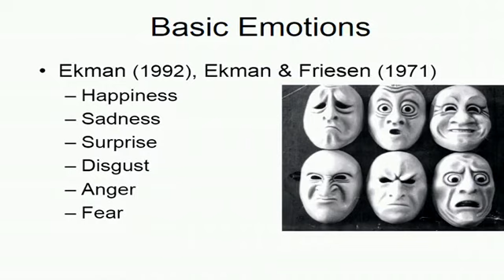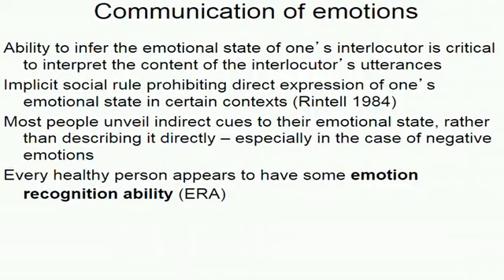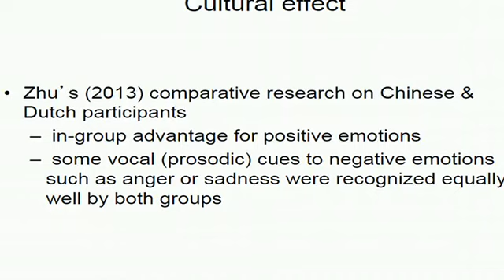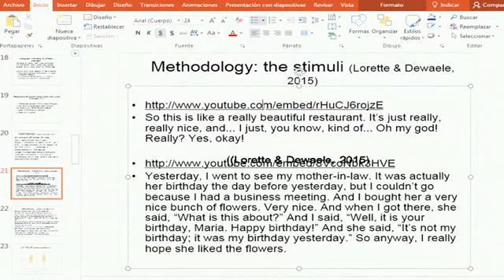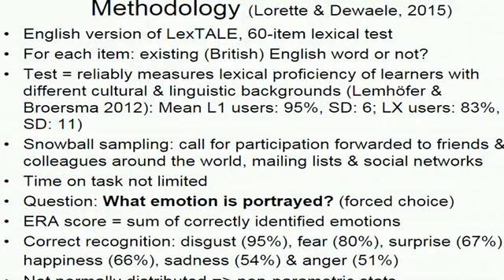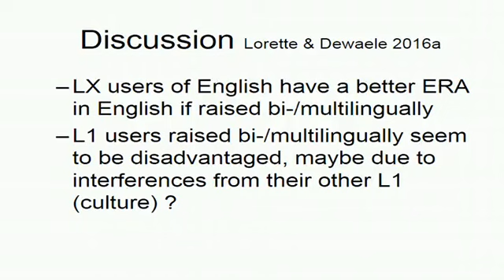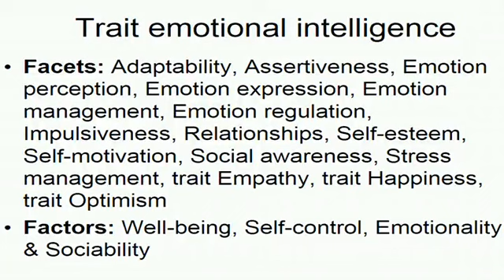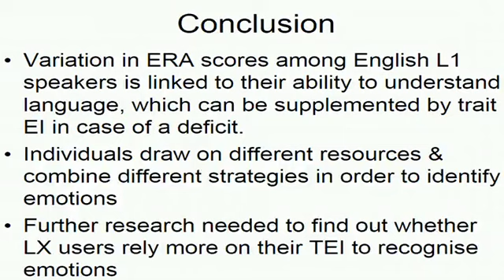Module 8: Extra material How hard is it to recognise emotions in a native and in a foreign language?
How hard is it to recognise emotions in a native and in a foreign language?:

Serie: International Conference on Language and Emotion

Participan:
 Jean Marc Dewaele  Birkbeck College,  University of London